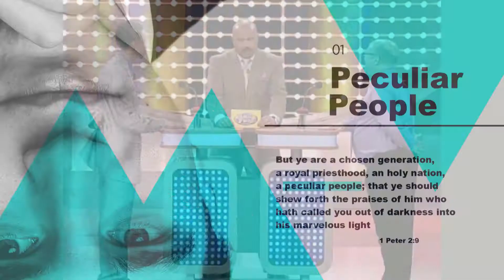Peculiar People Pt 1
1 Peter 2:9
But ye are a chosen generation, a royal priesthood, an holy nation, a peculiar people; that ye should shew forth the praises of him who hath called you out of darkness into his marvelous light.